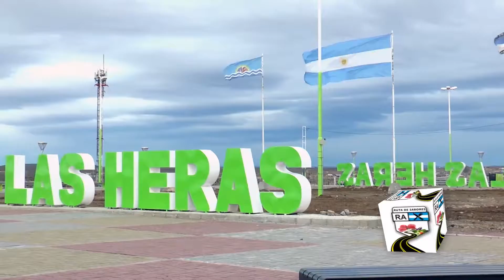Ruta de Sabores Las Heras PARTE 3